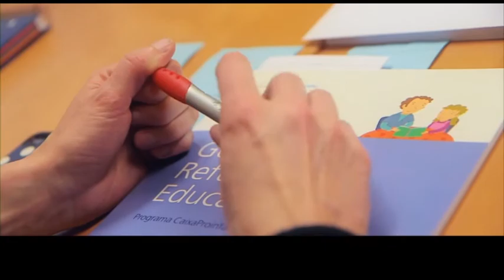Proyecto Arbela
Arbela es un centro psico-pedagógico para la promoción del éxito escolar de los menores impulsado por la Asociación de Desarrollo Comunitario Gazteleku con el apoyo de CaixaProinfancia